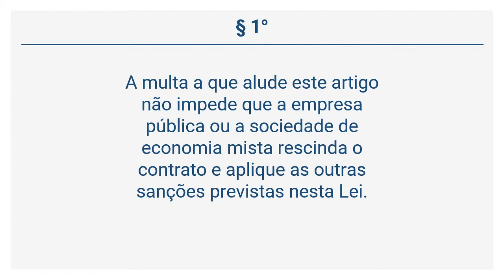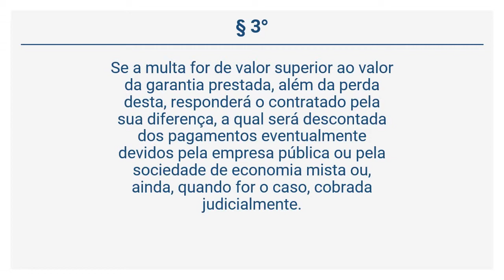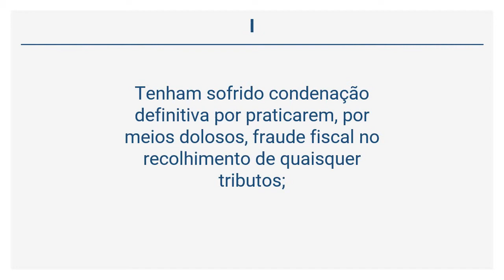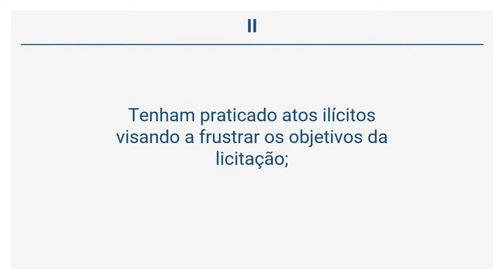Lei 13.303/16 - Das Sanções Administrativas (Art. 82 a 84)